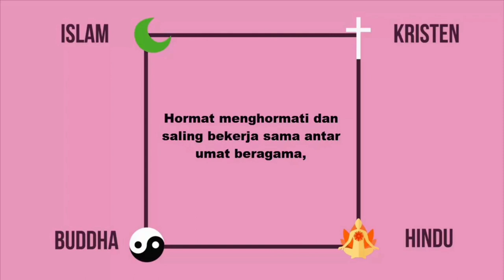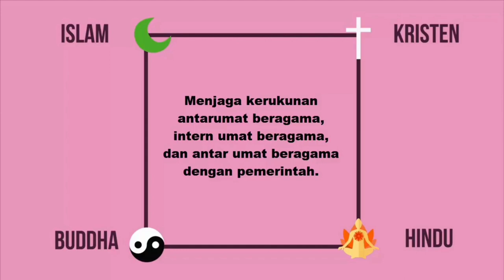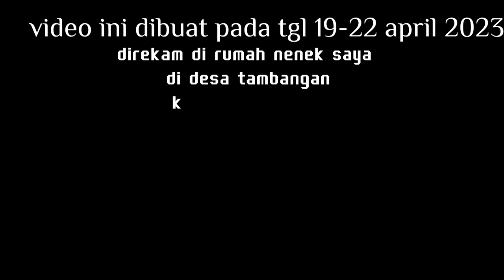Salah Satu Contoh Sikap Toleransi Antar Umat Beragama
Nama Zelvin Audi Nata
NPM E1J022065
Prodi Agroekoteknologi
Kelas AGT-B
Mata kuliah PKN